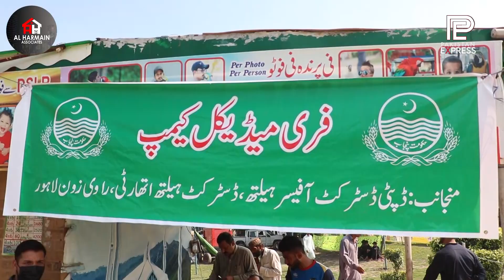Nawaz Shrif Humary Liye Quaid e Azam Jitna Muqam Rakhta Hai | Pakistan Expewss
Welcome to Pakistan Express, your ultimate digital media platform! We bring you a diverse array of content that caters to every interest and passion. Join us on thrilling road shows, exploring the hidden gems and stunning landscapes of Pakistan. Immerse yourself in captivating stories that touch your heart, while staying entertained with the latest buzz from the world of entertainment. Stay informed and up-to-date with accurate news coverage and insightful political analysis. Don't forget to tune in to our engaging podcasts, where we spark thought-provoking discussions and interviews with influential personalities.